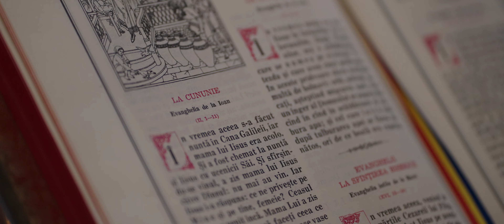Magda si Mihai - Wedding Clip